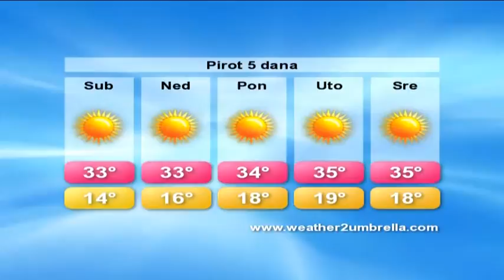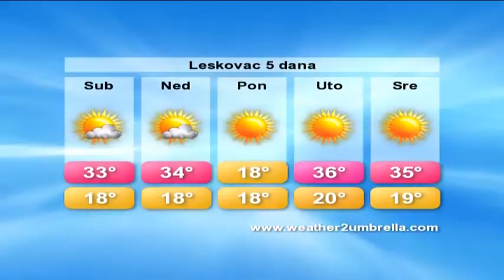belami.rs - Vremenska za 2. avgust 2015.